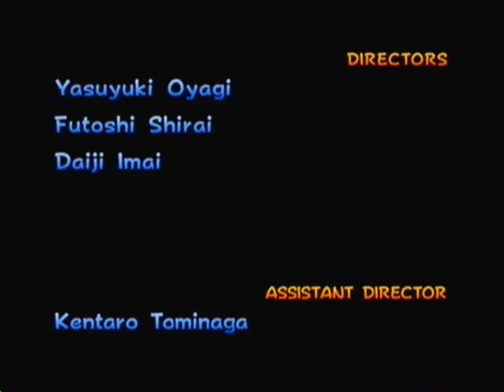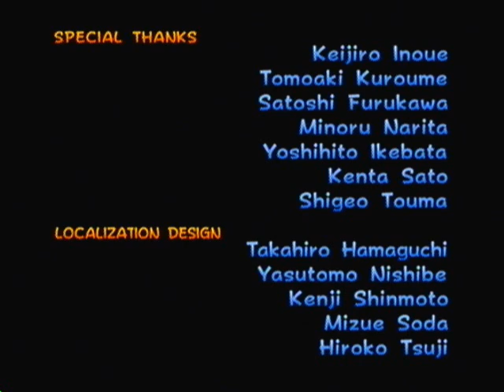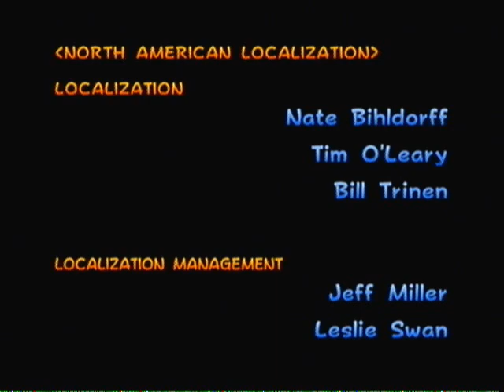Mario Kart Double Dash-Special Cup